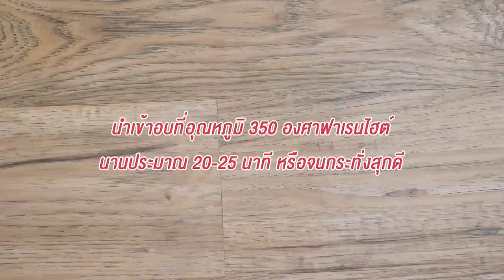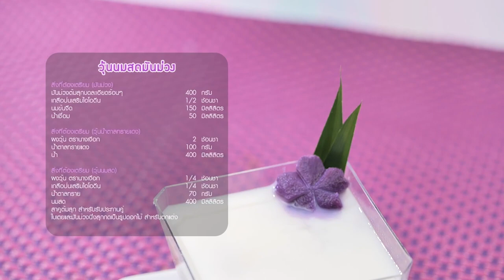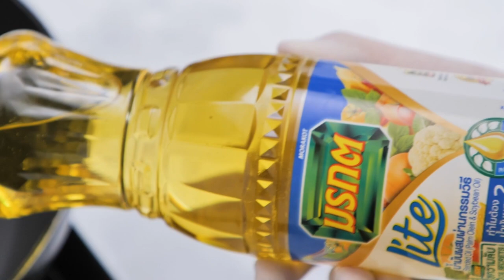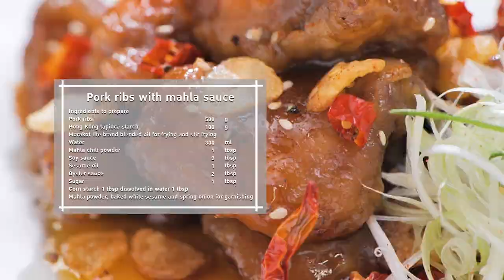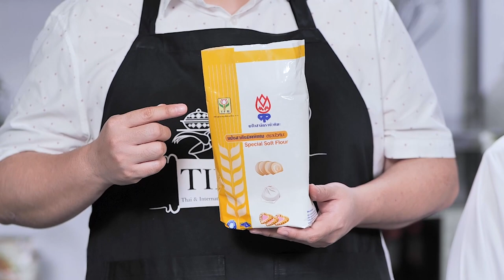รายการ "คาวหวานสำราญใจ" อ.ยิ่งศักดิ์ & ครอบครัว ขอเสิร์ฟความอร่อย EP.11 [Full]